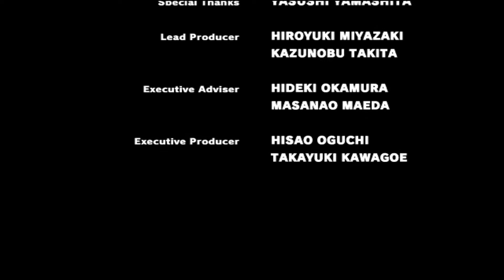[Wii] Ghost Squad [Paradise Mode]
[Wii] Ghost Squad Прохождение / Walkthrough

🥝 Год выхода игры:  2007
🍖 Жанр: Rail shooter
🥗 Разработчик: Sega AM2, Polygon Magic (Wii port)
🍰  Издатель: Sega
🎮 Платформа: Wii
😜 Язык: Английский (English)

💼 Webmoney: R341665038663